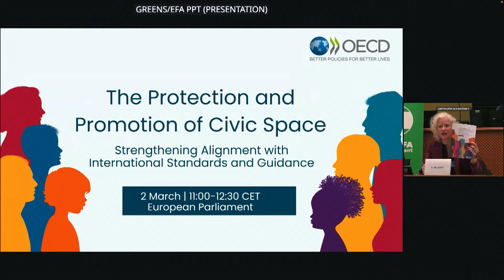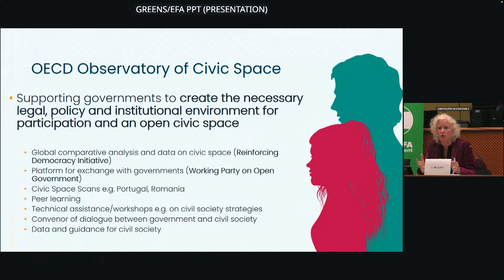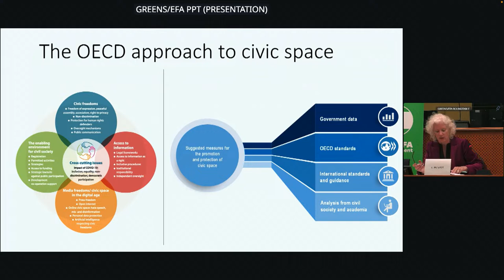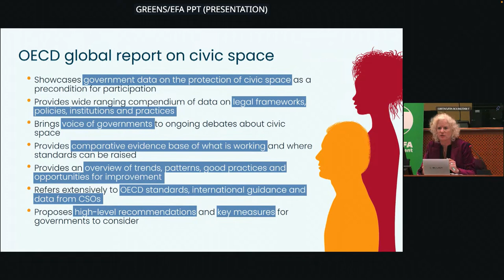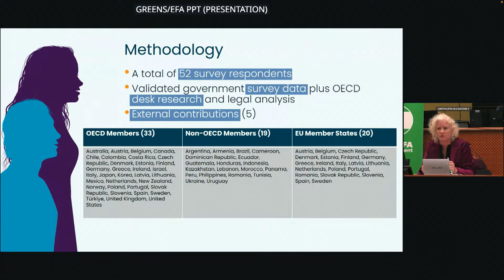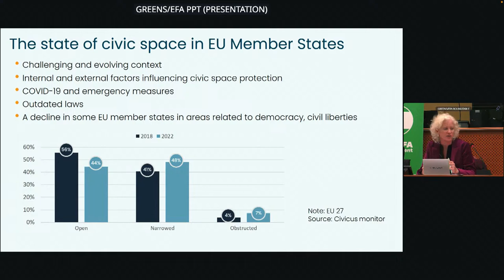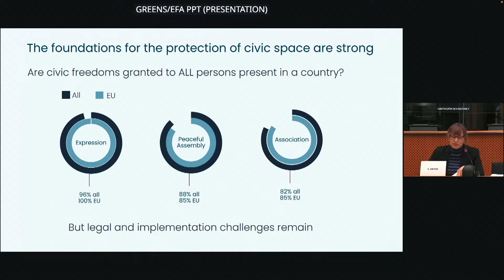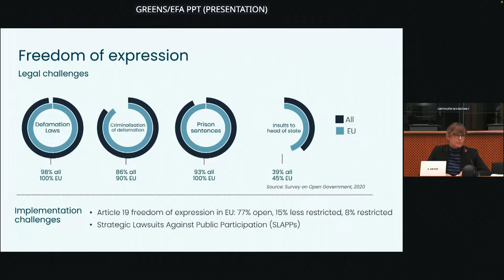Defending and protecting civic space - A Greens/EFA roundtable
Civic space is the cornerstone of every vibrant democracy, allowing citizens to organise and meaningfully engage in shaping their societies.

In recent years, civic space in the EU and other countries in the world has become increasingly threatened. Repressive laws and administrative hurdles increasingly restrict the freedoms of expression, assembly, and association throughout Europe. Digital technologies are being used by governments to surveil civil society movements and free media under the pretext of national security. The crackdown on Civil Society has become a recent reality in many Member States, and has been slowly growing in several others.

Against this background, the Greens/EFA Group in the European Parliament brings together relevant stakeholders and policymakers in the EU for a round table.

The event will count with the presentation of the recent OECD Report which provides a comparative review of legal frameworks, policies and institutional agreements relating to civic space, as well as identified implementation gaps on civic space in 33 OECD member states and 19 non-member states.

In addition, European lawmakers and civil society stakeholders will exchange on the state of civic space in the European Union, its challenges and policy-oriented solutions.